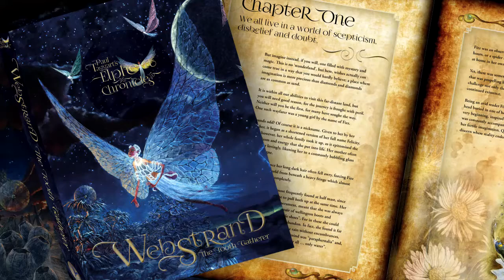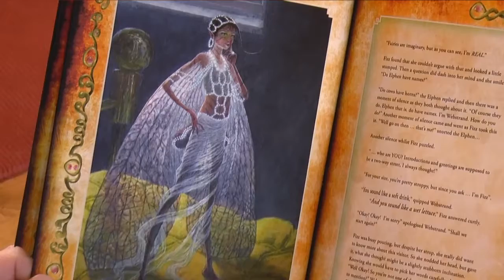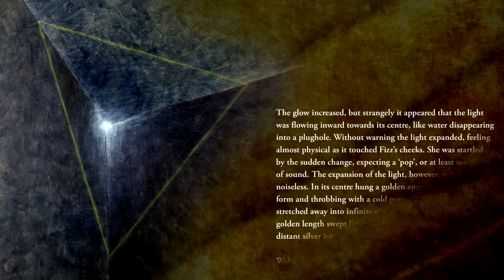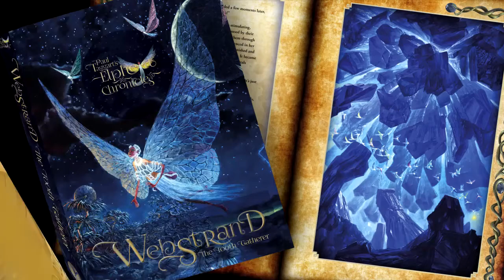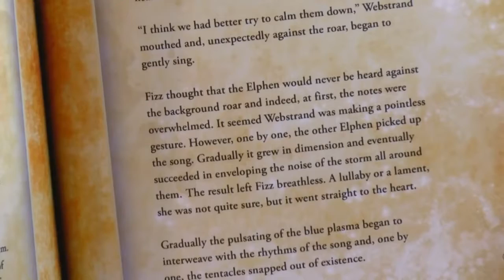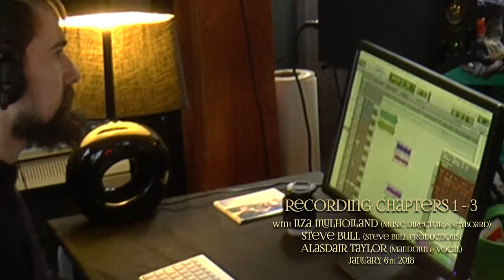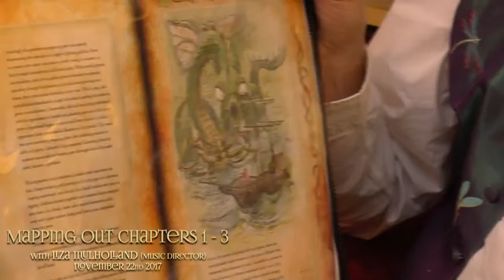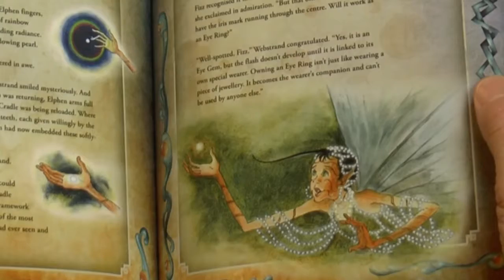Music Bonus Feature No. 2 : Creating the Elphen Soundscape for ‘Paul Taggart’s Elphen Chronicles’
“When I started out on my collection of large Masterworks oil paintings for ‘Webstrand, the Tooth Gatherer’ (my second book in the Elphen Chronicles), neither Eileen nor I could have possibly foreseen the ways in which this one book would have manifested itself and evolved. For instance, the advent of online videos presented us with the ability to share the creative process and we have grabbed that opportunity with both hands; which is where our dedicated behind-the-scenes videos come into play, under the series banner ‘Watch & Wander through Paul Taggart’s Elphen Chronicles’ - such as this reveal of ‘Webstrand’s Gathering Swarm’

We invite you to celebrate the talent of those who are working with us, in this FREE-TO-VIEW behind-the-scenes video; our latest release, that charts the process of creating the Elphen soundscape from the first original composition, through to the finished work. Watch this and you will see for yourself the sheer amount of effort and commitment put into producing, what ultimately became, an extensive collection of original material, composed exclusively by Liza Mulholland, for our multi-artform project

Who would have guessed, from our initial hope for an Elphen song (which is part of the story), that Liza would become so immersed in ‘Webstrand, the Tooth Gatherer’? Involved, to the extent, that she went on to compose over thirty pieces of soundscape/music; some twenty pieces being longer musical motifs inspired by characters and events in the story.

In this video, Eileen features a ‘timeline’ of clips (extracted from approximately 35hours of RAW footage) covering some of the musical motifs inspired by Chapters 1 to 3, which continue to feature throughout all nine chapters of our Video-StoryBook. You will see the initial get-together, way back in June 2017, in which Liza explains her thought-process; followed by the next meet-up, in which she reveals more of the compositions in progress. Then you will see us in the recording studio, with the talents of musician Alasdair Taylor on mandolin, Liza on keyboard and accordion and of course Steve Bull (Recording Engineer), not to mention a certain artist humming a sea shanty. Following that, back in the studio again for the mixing session - culminating with the finished piece - along with some extracts from the Video-StoryBook itself, such as the central theme that mirrors the changing story through to the final scene. Listen to how Liza switches from a ‘fun-filled’ jig to the monumental echoing chamber of the crystal caverns; note how she coaxes her accordion, whilst formulating the bridge required for a successful transition, from one key to another in preparation for the Elphen song.

We do hope you enjoy this peek into our world of creativity, every bit as much as we are enjoying the collaborative nature of this evolving project; in which everyone has willingly allowed Eileen to film them, so that we can all invite you to experience the process that every musician goes through to bring their music to life and public attention. You can also read more about this collaborative project, in one of Liza’s regular columns for the SPP group of newspapers, in which she explains how collaboration enriches her work as a musician

But before we sign off, just one last little piece of news – this Elphen Soundscape doesn’t end with the Video-StoryBook, we have plans for something more …. which is why there has been a lot of recording activity once again in Steve Bull’s studio.”

Want to know more about the Video-StoryBook? Click here and let us tell you all about it

As ever this comes with best wishes and All Elphen Happiness from, Eileen and myself, not to mention Sunita and Liza

Paul Taggart
Artist : Author : Presenter : Producer

If you would like to be kept up-to-date please register on our main
or hit the FOLLOW button on Paul Taggart’s official account on Vimeo

+ Watch Paul Taggart at his easel, painting his Elphen originals in our ‘Watch & Wander’ series

'Webstrand, the Tooth Gatherer' from 'Paul Taggart's Elphen Chronicles' published by The Three Quills, Highlands of Scotland, UK